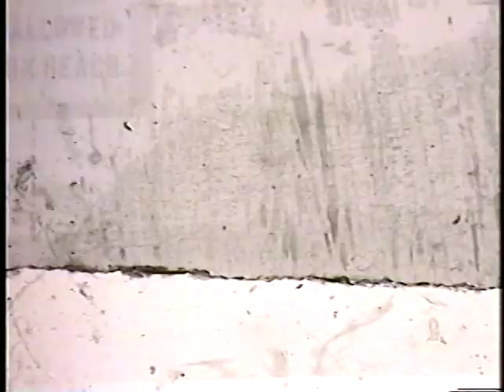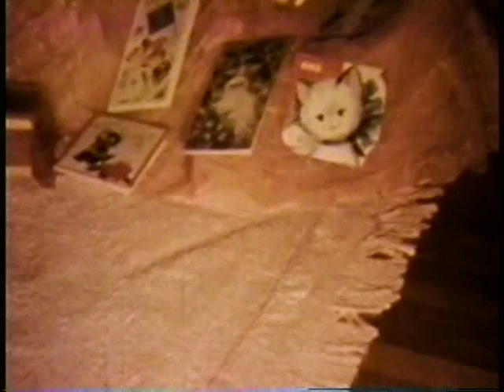VTS 03 1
Baby Milestones, Belle of the Beach, Easter, Kimono, Pool, Snow, Tricycle, Beach, Birthday w/Bobby Hughes, Potty Training